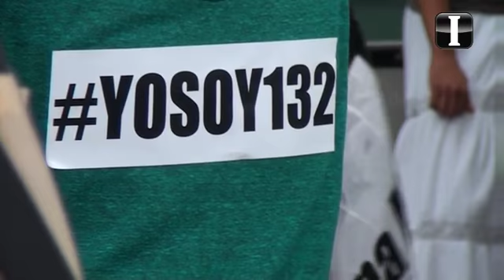Contra la ''imposición'', YoSoy132 también tomó la calle en Guadalajara